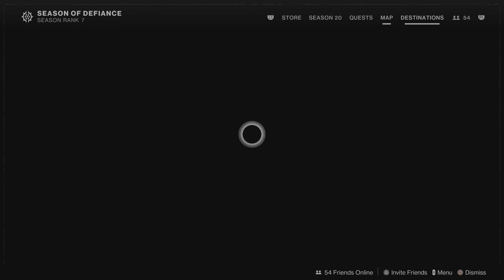Destiny 2 - Archives 9 - Lightfall Campaign End